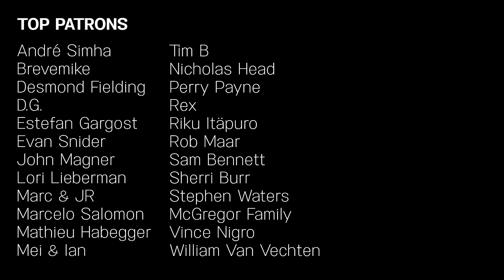Shotgun | George Ezra | Pomplamoose ft. dodie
CREDITS

Lead Vocals: dodie & Nataly Dawn
Keys: Jack Conte
Guitar: Brian Green
Bass: Nick Campbell
Drums: Ben Rose
Background Vocals (left): Loren Battley
Background Vocals (right): Sarah Dugas
Cello: Chrissy Johnson
Violin: Phil Glenn & Gabe Wheaton

Engineer: Chris Sorem
Producer: Ben Rose
Producer/Mixing/Mastering: Caleb Parker
Director/Camera Operation: Ricky Chavez
Camera Operation: Alejandro Echevarria
Editing: Dominic Mercurio

Recorded at Nest Recorders in Los Angeles.